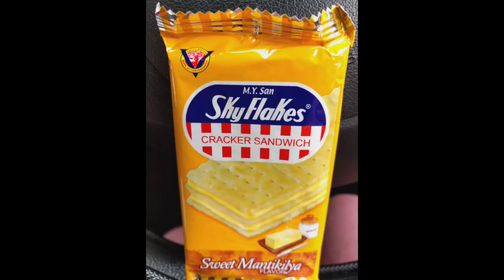My mobile shop Delivery in Uk-017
THANK you SA MGA SUKI
This is my routine.I don't have shop in my place instead i have shop inside the van. I'm only one to dealing my customers and I'm only one who drive the van and I'm only one packing the customer order and I'm only to unpack from my supplier product.
This is life abroad if u do business.DIY u need to be done. Life in the UK